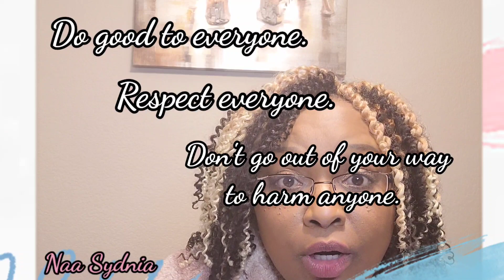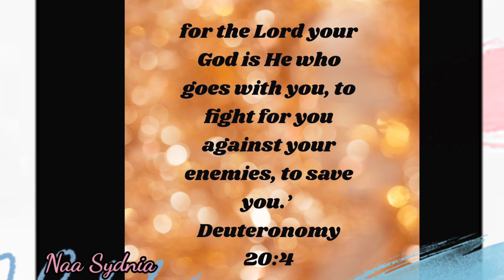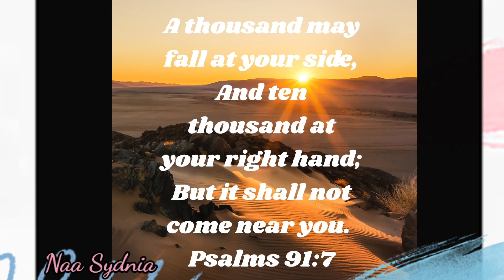A Word: GOD HAS GOT YOU! 🕊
Happy New Year! This year's theme is. God's got you! Not you or your buddy but, God all might.

40477 Murrieta Hot Springs Rd., Suite D1-112